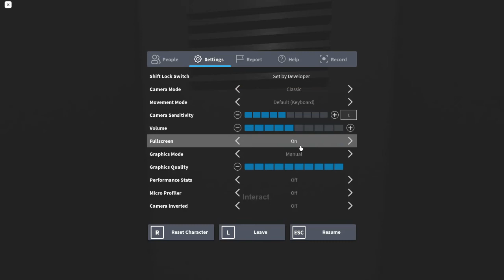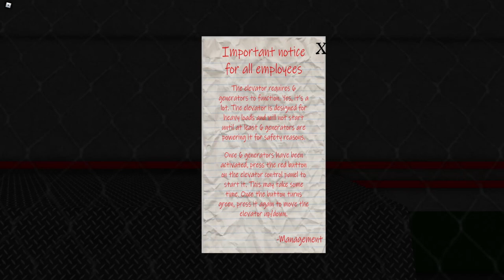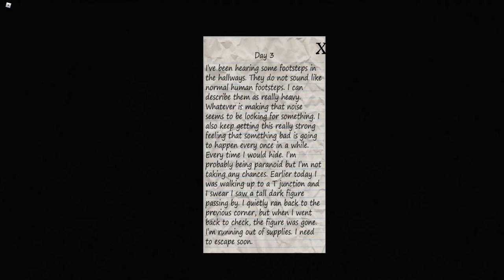Roblox It lurks | First Horror Game by myself!!! | All Chapters Complete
Hey Guys Its Andrew here and I hope you enjoyed the video if did subscribe if you wanna help me like or share witch ever you feel like. if you want to follow my Social Media Accounts there are below :) Also my friends YouTube accounts will be there. The game we were playing is called It Lurks. In this episode I complete all 5 chapters.